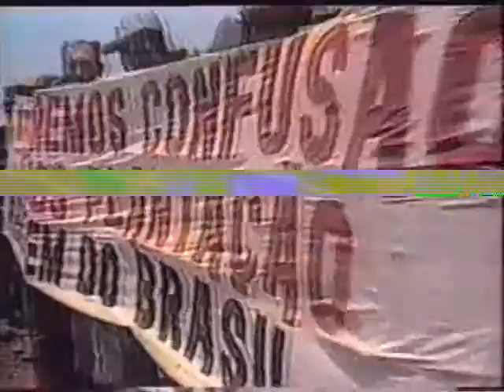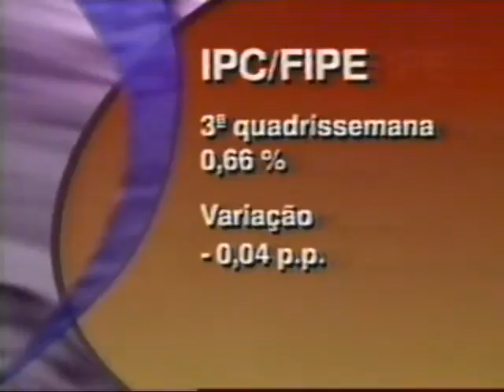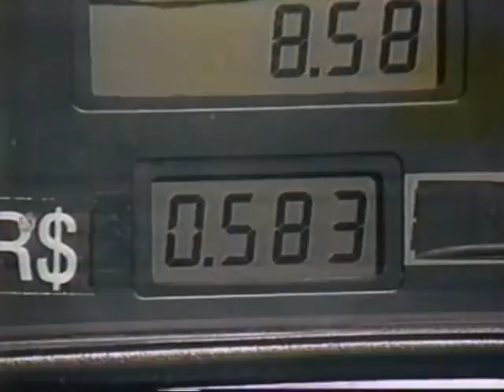MATÉRIAS APROVAÇÃO CETERP 4